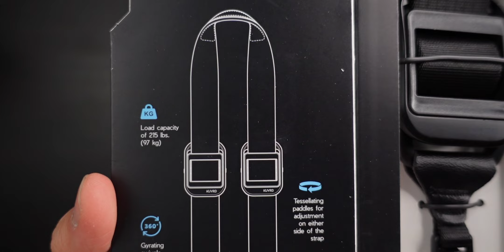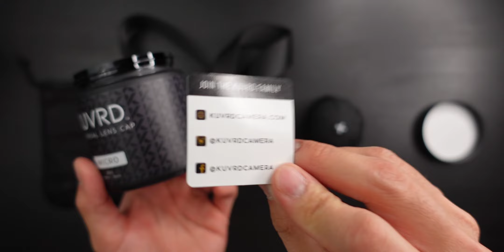Kuvrd Universal Lens Cap and Camera Strap | Unboxing ASMR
Unboxing the Kuvrd Universal Lens Cap and Camera Strap
This Strap and Lens Cap combo really can go on any camera setup that you have...
Unless you use your phone. Then just use you the strap.

Universal Lens Cap
Universal Camera Strap | SOLD OUT

Other Universal Strap Options